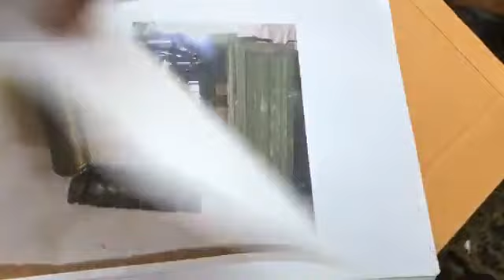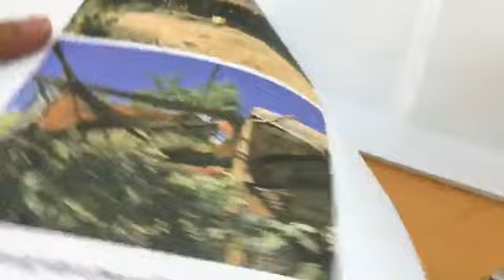Case of 3 KA/KNPP soldiers and a civilian were killed during ceasefire periods in 2017 December.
Case of three Karenni soldiers (KA/KNPP) and one civilian were killed by Burmese Military during ceasefire periods in 2017 December.